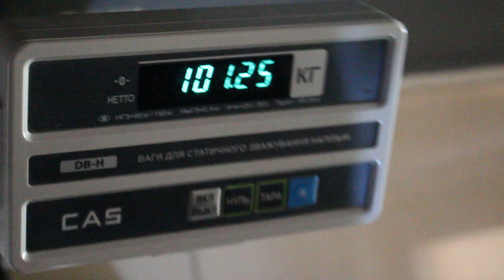Birthday Squats and Bench press ( nearly dropped the weight on my face😱😱)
Hello guys this video is a preview of my birthday  workout, that i have specially designed with the aim of challenging myself, and getting to that new age in style 😬.

P.S my birthday was on the 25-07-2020 so exactly a month ago.